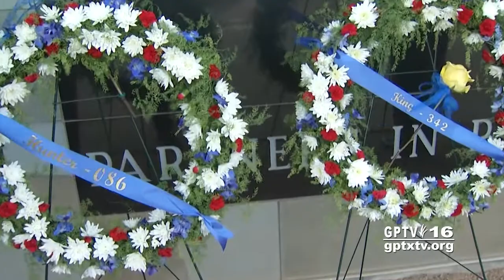City of Grand Prairie: GPPD Memorial 2017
Ceremony honors sacrifice and service of law enforcement officers.